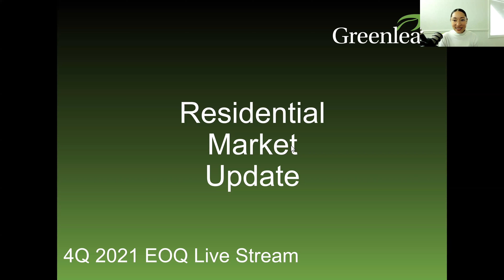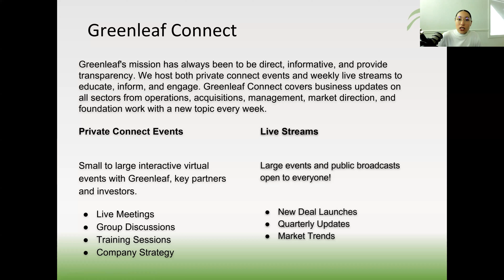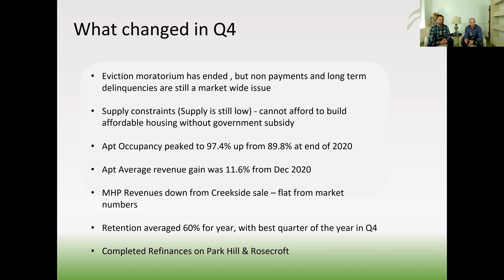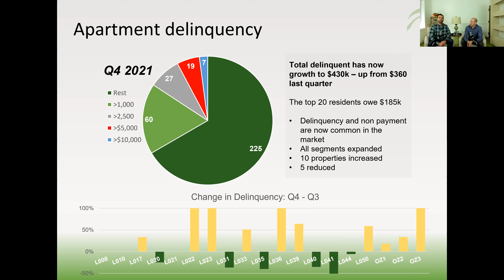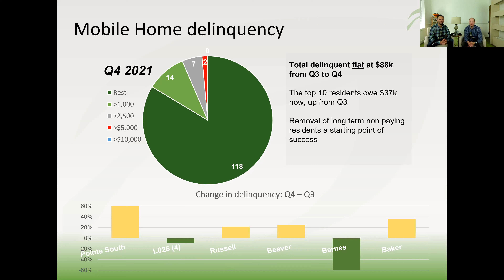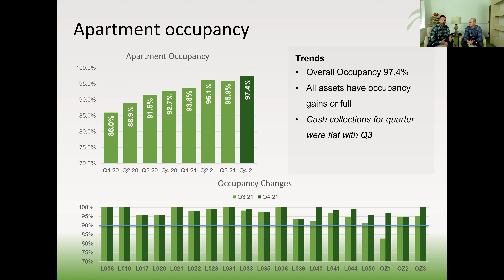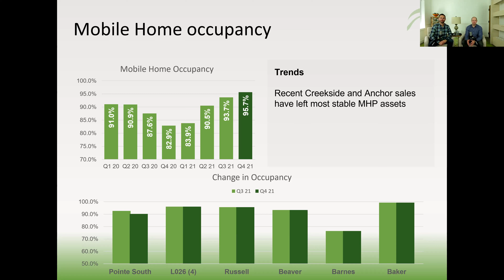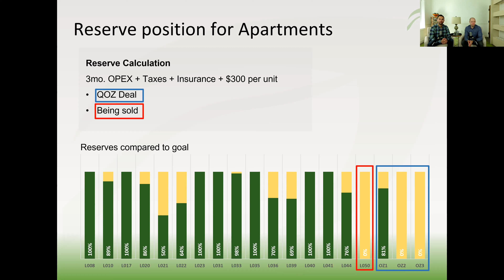Multifamily Market Overview - 4Q 2021